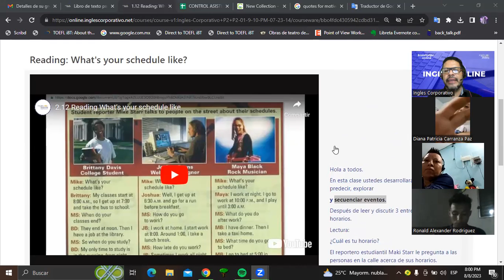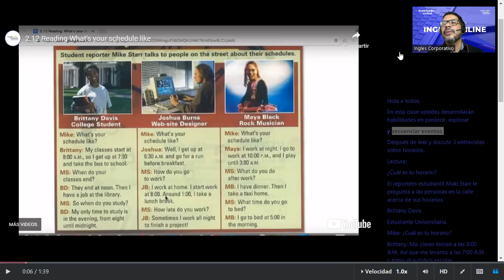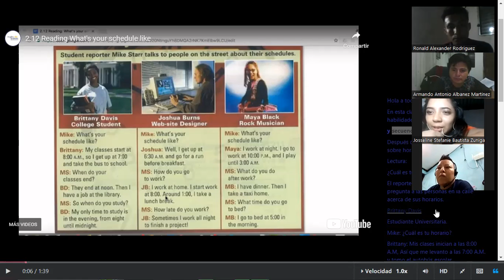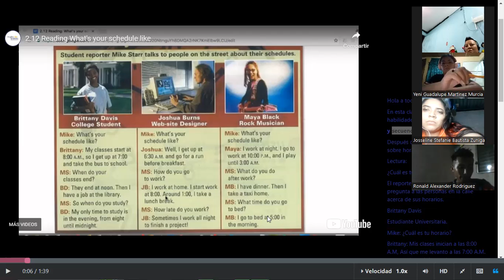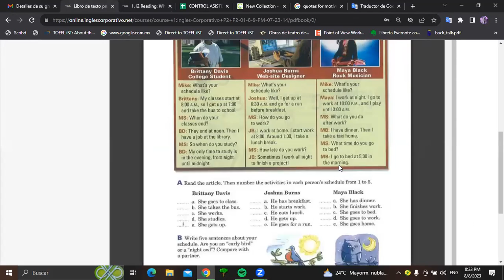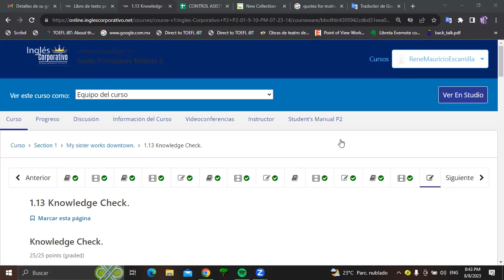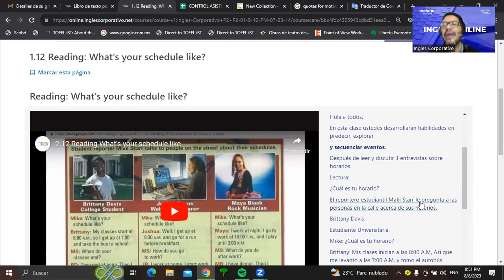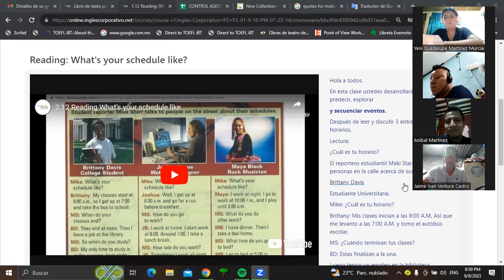SESION 08-08-08-2023-FI-REGAL-53-ESCAMILLA GARCIA-Reading: What's your schedule like?